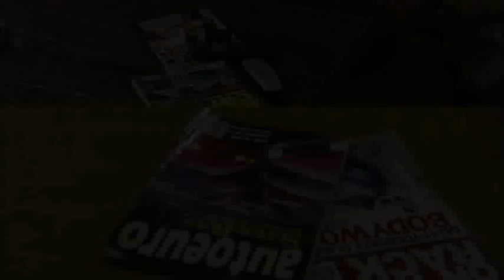GH 6/18/10 Lulu & Dante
GH 6/18/10 Lulu & Dante Clips by Me